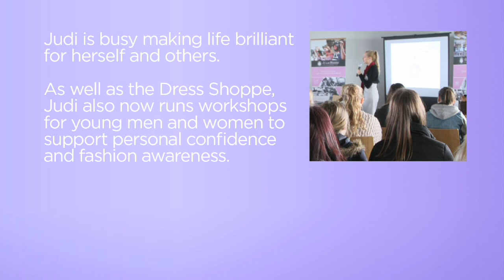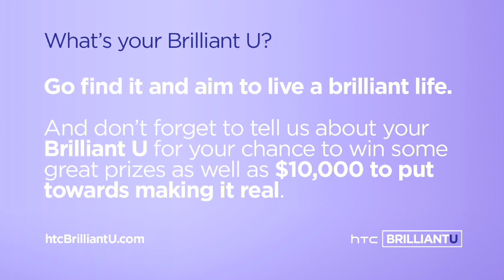Being Brilliant Judi Limbers